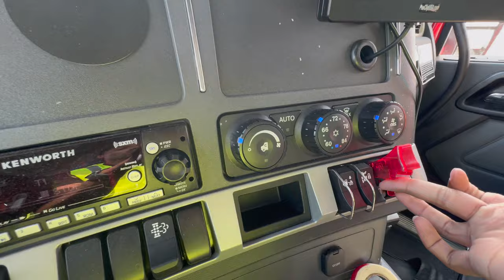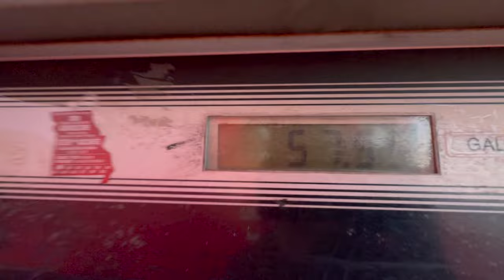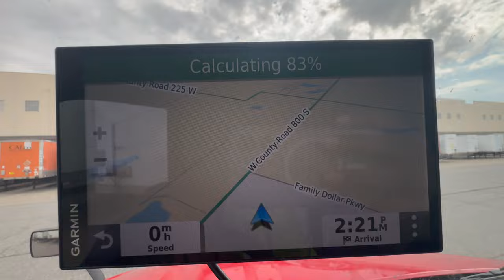Leaving CFI! Last Load With Them!